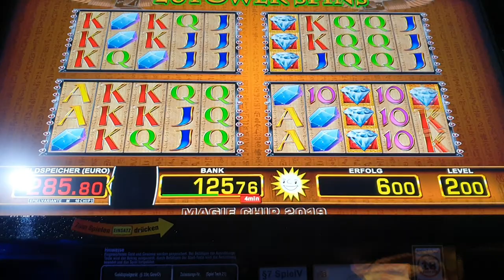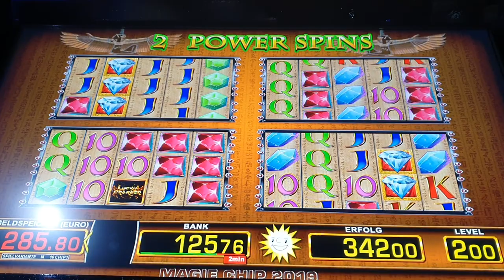LUCKY🥳 PHARAO👏 2€ FACH 󾓨 MEHIRERE👍 SPIN😜 SPIELE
PHARAO👏 2€ FACH 󾓨 MEHIRERE👍 SPIN😜 SPIELE